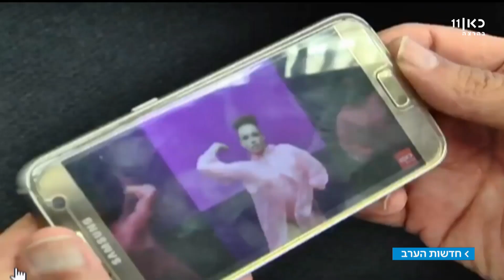נתניהו בדיון סוער בכנסת: "האופוזיציה מפחדת מבחירות" | מתוך חדשות הערב 12.3.2018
ברקע התדרדרות המשבר הקואליציוני, ראש הממשלה נאם בדיון במליאה על המשבר סביב חוק הגיוס וקרא לשותפיו לרסנו.
הדיווח של זאב קם